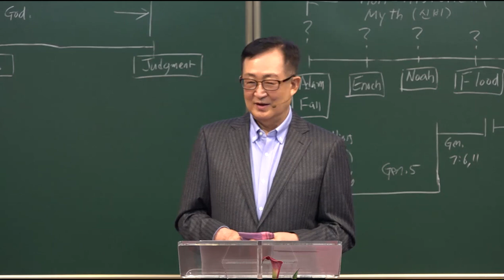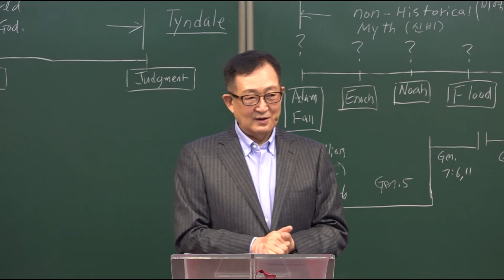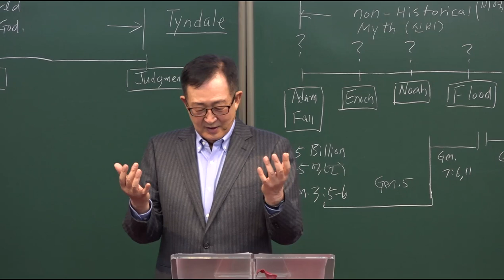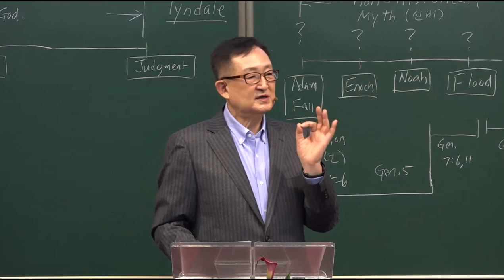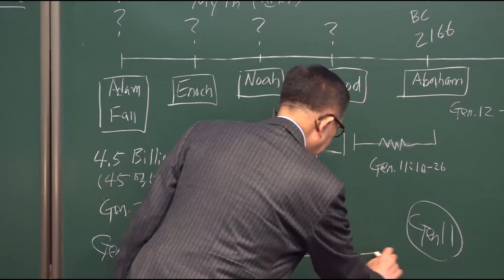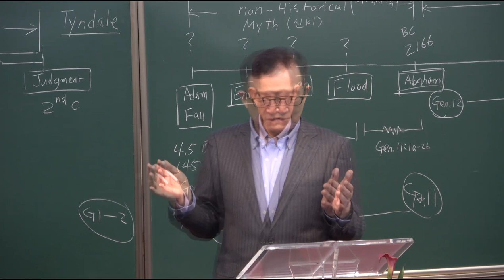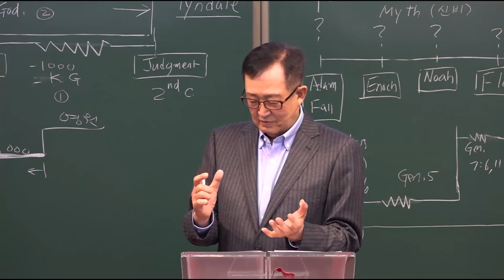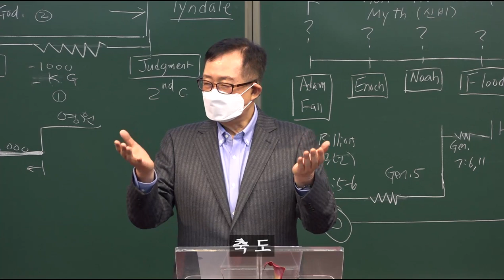종교개혁후, 하나님 나라에 대한 논쟁 / [요한계시록6장] 22강 / 황용현 목사